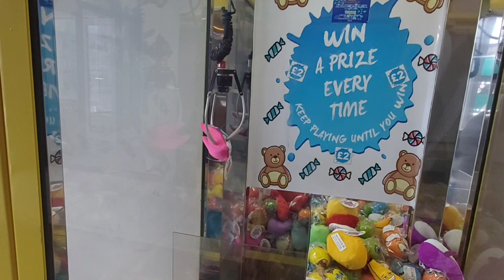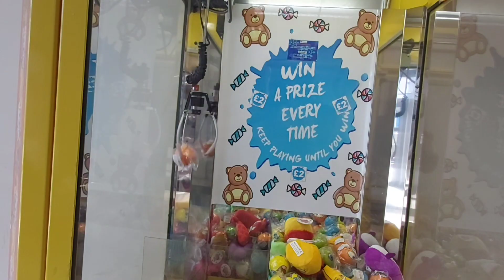1 lovely Plush and a Ball out of the (MR CLAW).!!😀😃